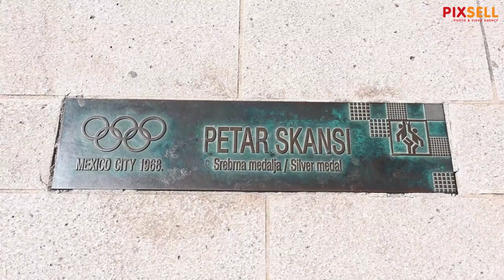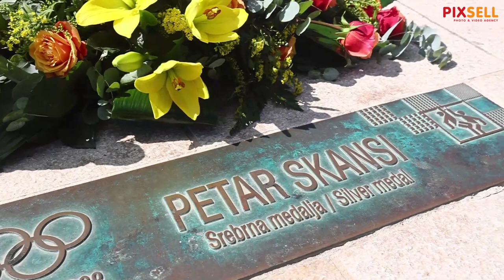Položen vijenac na ploču preminulog košarkaša i olimpijca Petra Skansija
Članovi Hrvatskog olimpijskog odbora, prijatelji i suigrači polozili su vijenac na ploču preminulog olimpijca Petra Skansija na Zapadnoj obali.